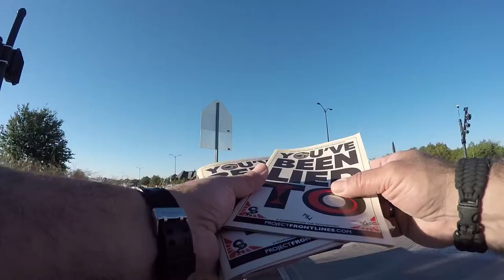Abolitionist Talks to Wakeland High School Student